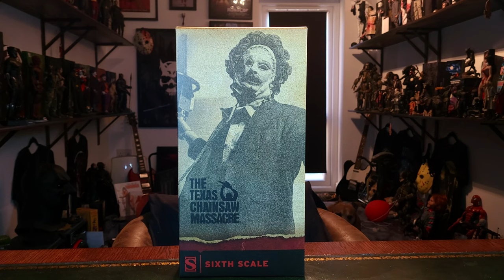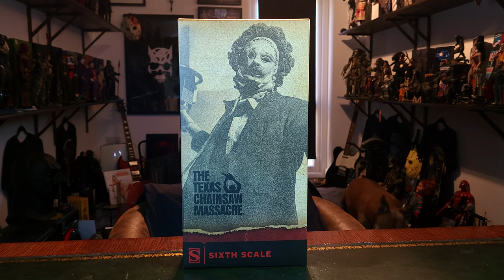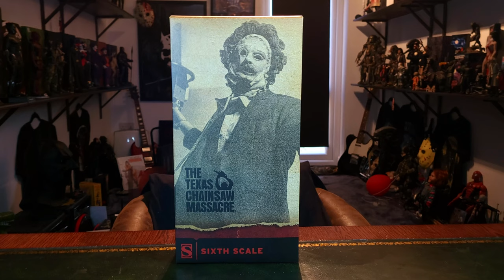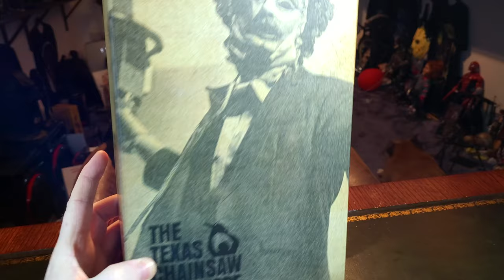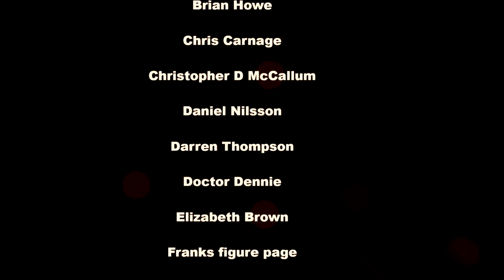REVIEW. PRETTY WOMAN LEATHERFACE BY SIDESHOW COLLECTIBLES. THE TEXAS CHAINSAW MASSACRE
Massive thank you to Chris barker!